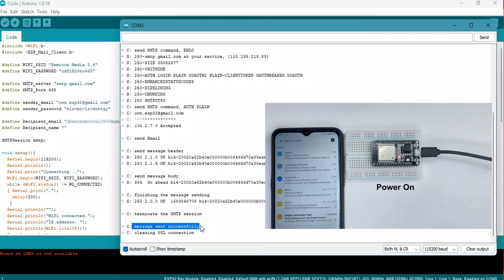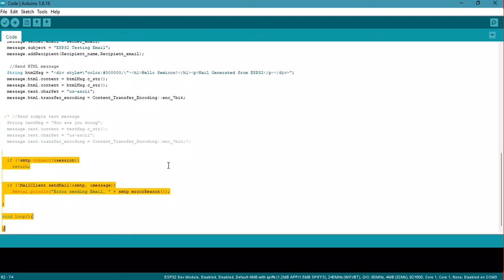ESP32 Tutorial: Sending Email Alerts using ESP32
In this project, we are going to send emails (Plain text and HTML) using the ESP32 board. The ESP32's built-in Wi-Fi connectivity enables it to communicate with the internet using SMTP servers for sending emails. This project has various benefits for various applications, such as delivering notifications, alarms, and alerts.